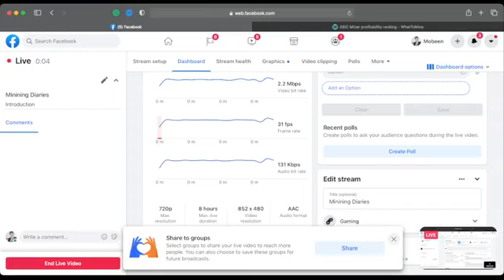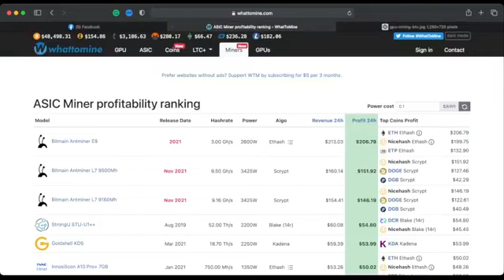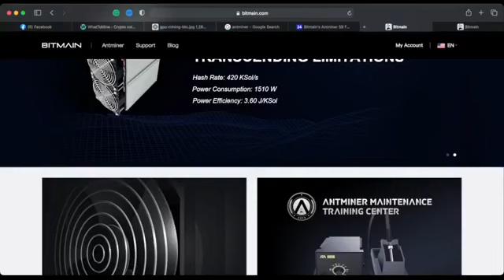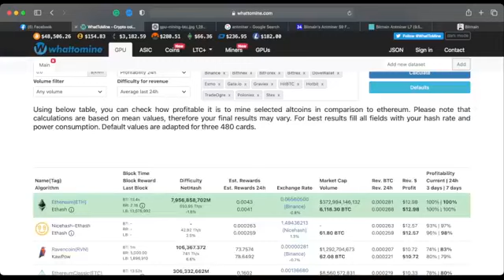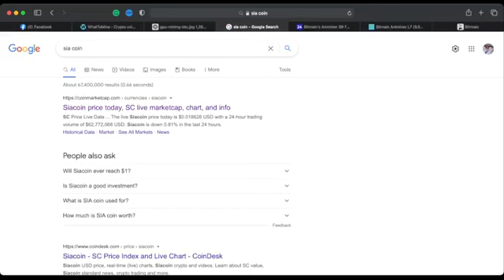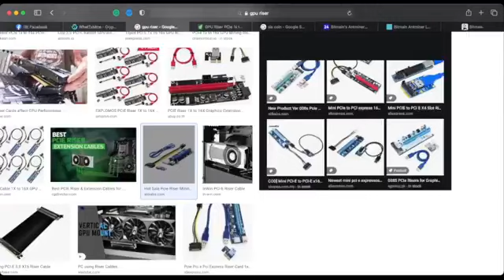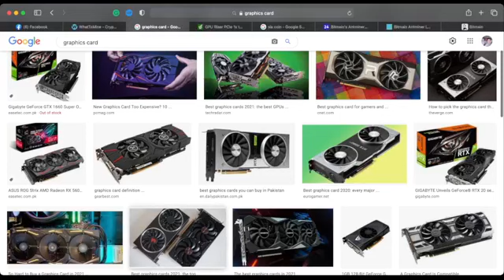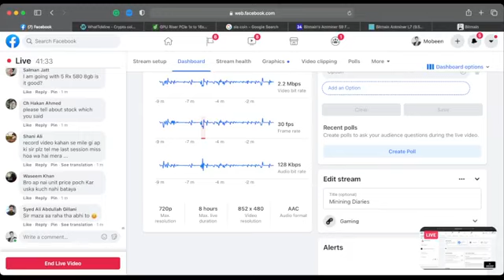Introduction Mining Session Lecture 1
In This Video Cover Topics:

BTC Crash
Waqar Zaka Private Group Video
bitcoin crash reason today
bitcoin crash today news
btc technical analysis
btc news
Crypto Market Update By Waqar Zaka
Bitcoin Crash Update By Waqar Zaka
why crypto market crash
why cryptocurrency going down
why btc going down
why btc dump today
shiba inu robinhood isting
bitcoin update by waqar zaka
waqar zaka private group videos
why crypto market is going up today
Bitcoin News Today
Bitcoin Price Prediction By Waqar Zaka
Heavy Crypto Trader
Zaka private group
Trading
Wiki leaks
Scorpions Scorpio
Dark web trading
Financial astrology
Astrology music beats
Scorpions
Scorpio Finance
scorpio coin
Nft metaverse web3 investment
Earning
Leaks
gmt coin
Solidity
Crypto Mining
gmt token review
gmt token binance kucoin bybit bitget
gmt price prediction
Alt coin
why btc pump today
cryptocurrency full course for beginners
crypto trading for beginners
bitcoin update waqar zaka
bitcoin news today
bitcoin analysis
btc analysis